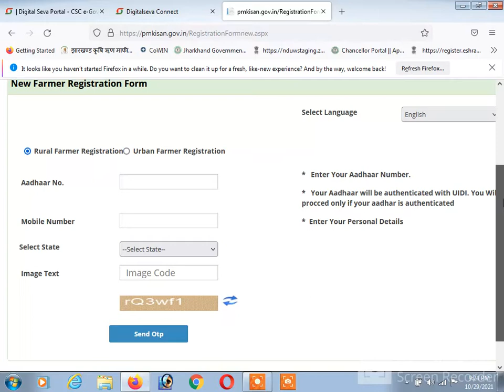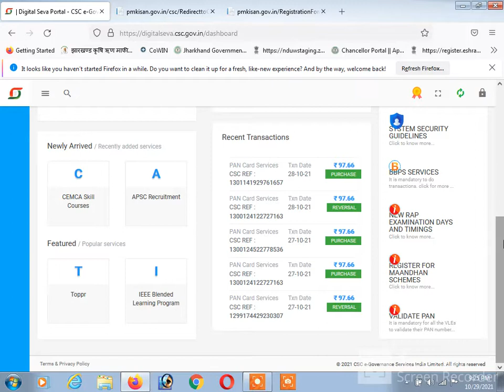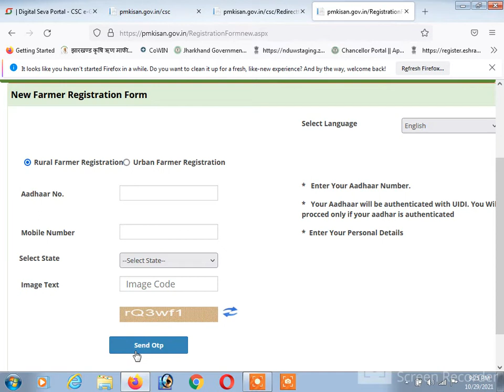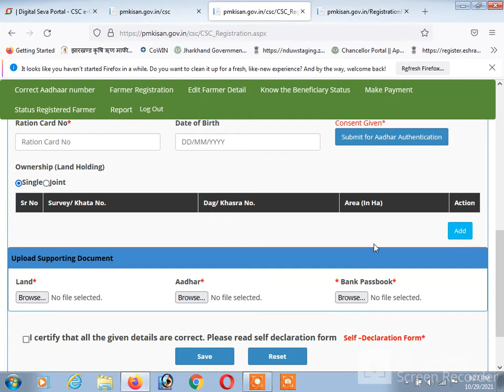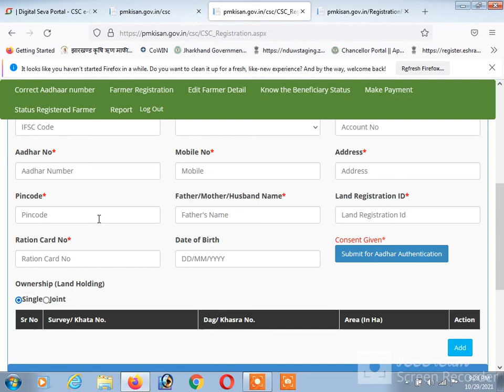PM kisan new Farmer Registration online 2021 | PM Kisan new form fill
check new farmer registration status online
pm kisan yojana mai new registration status
pm kisan samman nidhi yojana online apply kisan registration status
pm kisan online new registration 2021
farmer online registration form
pm kisan yojana online registration
kisan registration status,apply kisan registration status
pm kisan
pm kisan online apply,pm kisan yojana